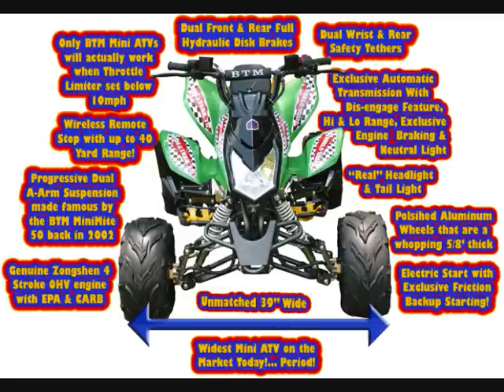BTM 75cc atv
scatman   75cc btm